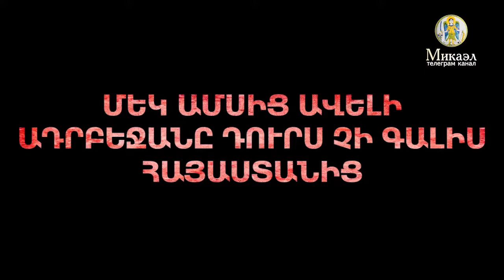Միքայել Մինասյան.ինչ ձեռնարկեց հեղափոխական ուժը ավարտվեց ձախողմամբ, առավել հաճախ՝ ողբերգությամբ